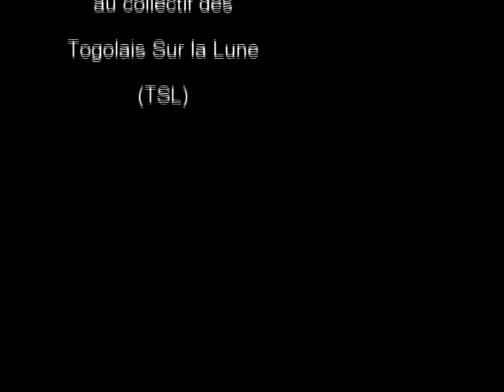Affaire de Loyer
Une réalisation de Jat Togo.
Caméra :  Antoine Evolasi
Montage  :  Dieu-Donné TCHANI
Sos Affaire de loyer.